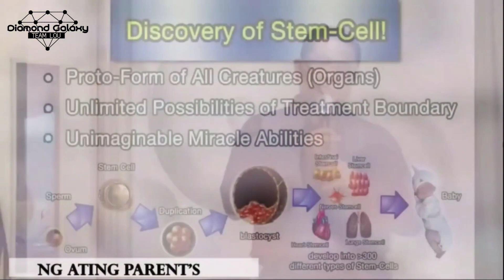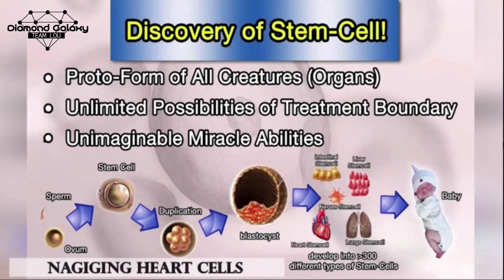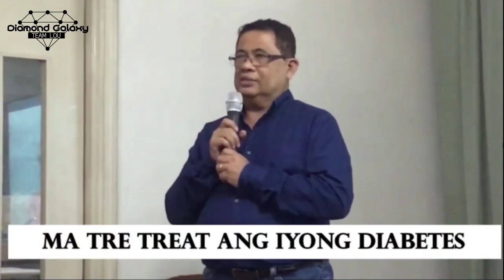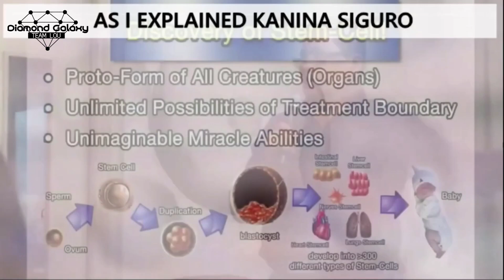What is Stem Cells Explained By Dr. Leonardo S. Abogado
Cosmetic Surgeon & Stem Cell Specialist
(Team Elite Pavo)

WARNING ⚠️
Purchasing PURTIER in Online Markets, Shopping Apps & Unauthorised Distributors is Strictly Prohibited. (Due to EXPIRED STOCKS & FAKE PRODUCTS)

GET YOUR PURTIER 7TH EDITION TODAY!

Angelo j.